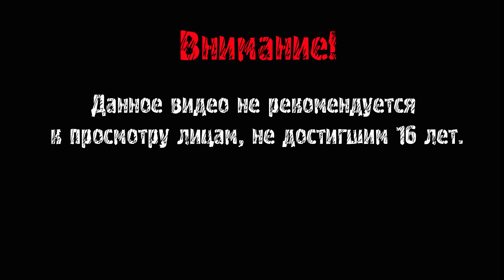Game of Thrones - Telltale Games Ep. 2 ► БУХАШКИ ► #2